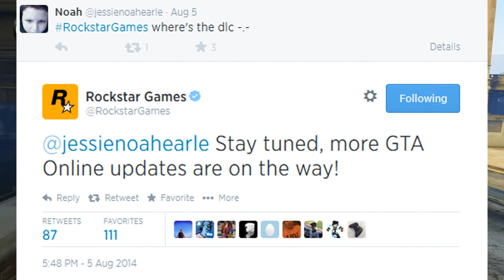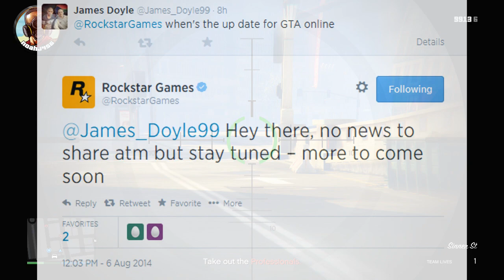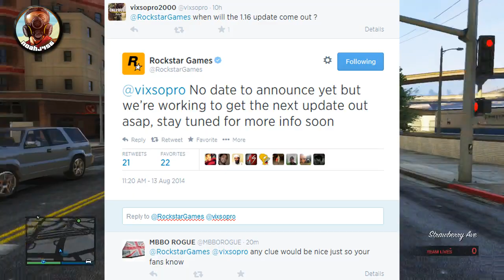GTA 5 Online Update 1.16 - New Rockstar Confirmed Info About Update 1.16 (GTA 5 Online)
GTA 5 Online Update 1.16 - New confirmed info about update 1.16, and when we can be expecting it. Rockstar basically just needs to talk to us more, thats all we want :)

This video was a GTA 5 Online video showing you a "GTA 5 Gameplay" video.

Be sure to subscribe to my channel, where I post Grand Theft Auto 5, Call of Duty Ghosts, Destiny, The Division, Dying Light, and Black Ops 2 Zombies gameplay, walkthrough, tutorial, trailer, and tip videos!

-Noah